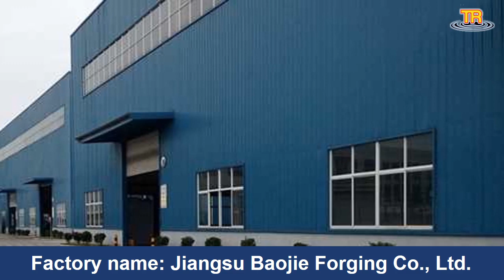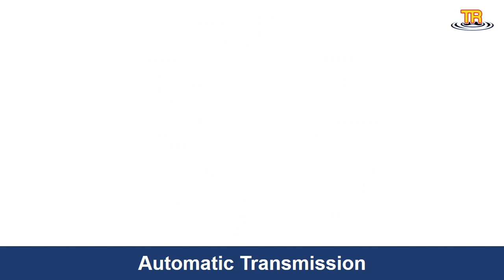TimeRolling | China Factory Tour Vlog #40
Free! Share an auto-parts forging factory in China!
Factory name: Jiangsu Baojie Forging Co., Ltd.
Product: Shaft, gear, sleeve
Certificate: IATF16949, ISO14001 issued by NQA
Capacity: approx. 100,000.00 tons per year.
Employee: approx. 600 persons.
Tips: 62 forging lines, 25 heat-treatment lines, more than 607 sets turning equipment. National laboratory.